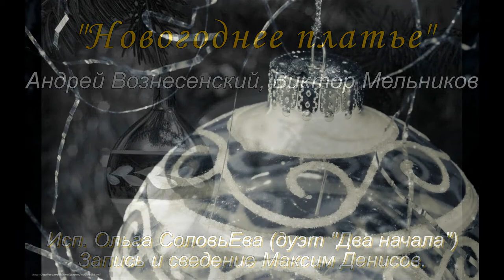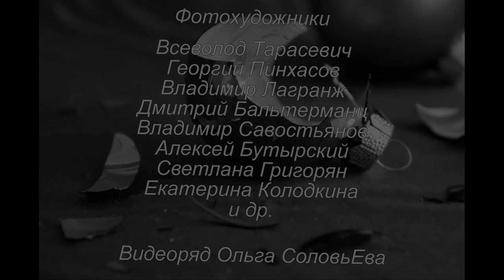Новогоднее платье (ст. А. Вознесенский, муз. В. Мельников). Исп. Ольга Синичкина - соловьЕва.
Новогоднее платье (ст. Андрей Вознесенский, муз. Виктор Мельников). Исп.  Ольга Синичкина -  соловьЕва,  (дуэт "Два начала"). Запись и сведение Максим Денисов. Видеоряд  Ольга Синичкина -  соловьЕва. Фотоработы: Всеволод Тарасевич, Георгий Пинхасов, Владимир Лагранж, Дмитрий Бальтерманц, Владимир Савостьянов, Алексей Бутырский, Светлана Григорян, Екатерина Колодкина и др.